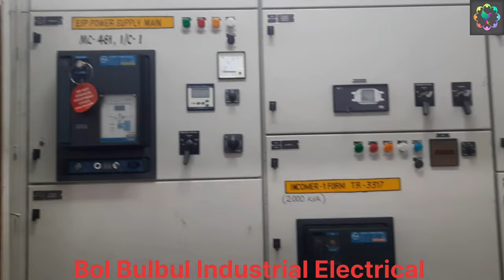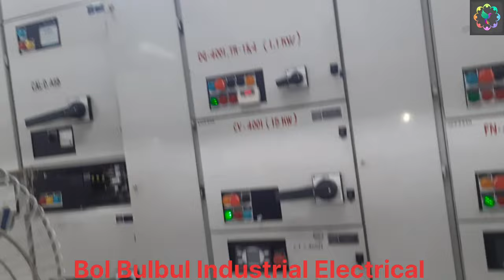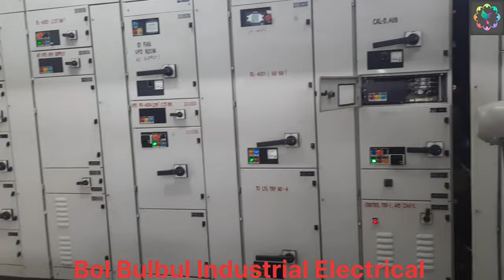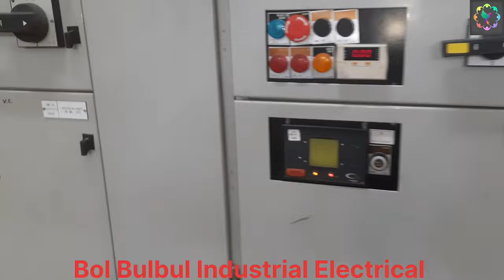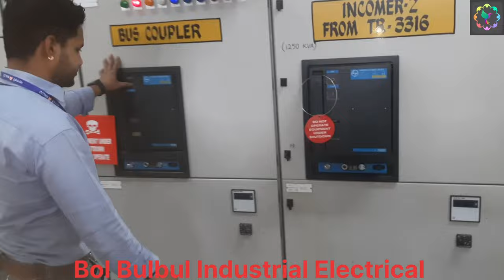MCC Panel Transformer Power Charging Procedure | Busbar Meggering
MCC Panel Transformer Power Charging Procedure | ‎@BOLBULBULIndustrialElectrical

UPI ID : bolbulbul@ibl